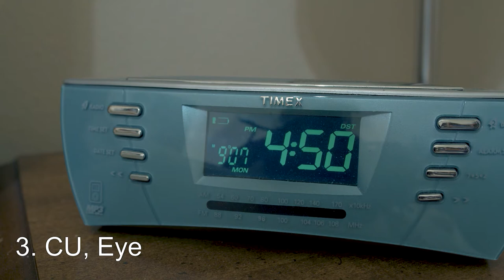MCJ 15 MW: In A Room | Eric Ahumada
An exercise produced in the Fall 2020 MCJ 15 Filmmaking I Class for the In A room Project. Professor Candace Egan.

Produced by: Eric Ahumada, September 9, 2020.